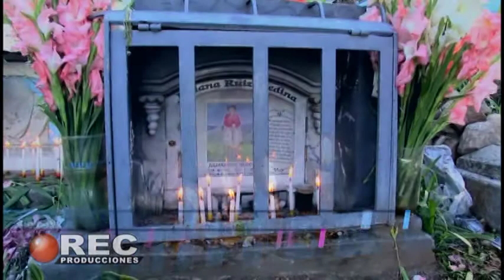GIOVANNA PARI MADRE QUERIDA